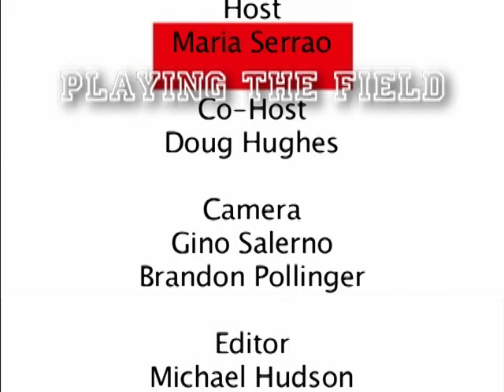"Playing The Field" Dodgers Spring Training 2014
Join Maria Serrao and Doug Hughes at Camelback Ranch in Glendale Arizona as they take viewers on the inside with the Dodger players as they get ready for the MLB season. Get ready for some BIG surprises with the Boys in Blue.